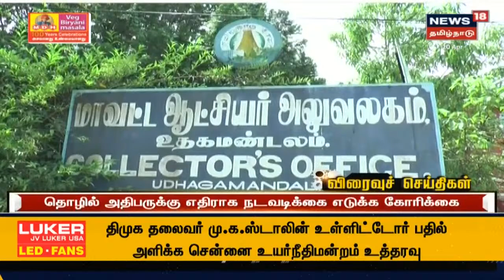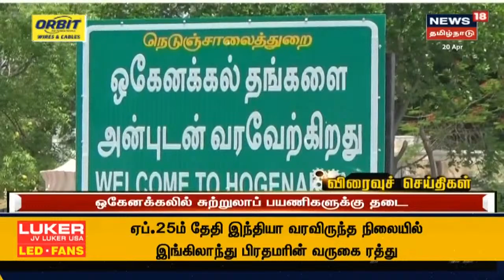காலை விரைவுச் செய்திகள் | News18 Tamil Nadu | Morning Express News | Tue Apr 20 2021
காலை விரைவுச் செய்திகள் | News18 Tamil Nadu | Morning Express News | Tue Apr 20 2021 | செய்திகளை துல்லியமாகவும் துரிதமாகவும் வழங்கும் தமிழகத்தின் முதன்மை செய்தி தொலைக்காட்சி உங்கள் நியூஸ் 18 தமிழ்நாடு.